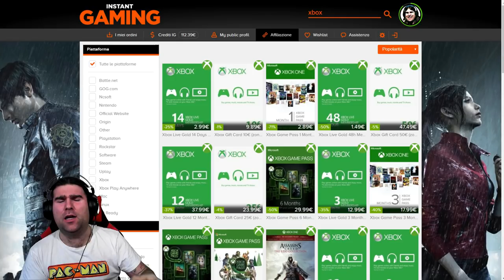FAI SCOPPIARE 10 PALLONI DORATI | SFIDE SETTIMANA 9 STAGIONE 7 FORTNITE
ECCO I 10 PALLONI DORATI DA SCOPPIARE per la SFIDA della SETTIMANA 9 STAGIONE 7 FORTNITE!

BENVENUTO!

➜ Motherboard: MSI Z97M GAMING
➜ GPU: NVIDIA GeForce GTX 970
➜ Cuffie: TRUST GXT 393 MAGNA WIRELESS 7.1 GAMING
➜ Cuffie Pamy: TRUST GXT 322W GAMING
➜ Mouse: TRUST GXT 188 LABAN
➜ Tappetino: TRUST GXT 756
➜ Tastiera: TRUST GXT 890 CADA
➜ Microfono: TRUST GXT 252+ EMITA PLUS
➜ Speakers: TRUST GAMER BEAST
➜ Sedia: Arozzi Torretta Orange
➜ Sedia Pamy: TRUST GXT 707R RESTO
➜ Webcam: Microsoft Lifecam Studio
➜ Handcam: Microsoft Lifecam HD-3000
➜ Monitor(2x): MSI OptixG24C LED Gaming Monitor 24''

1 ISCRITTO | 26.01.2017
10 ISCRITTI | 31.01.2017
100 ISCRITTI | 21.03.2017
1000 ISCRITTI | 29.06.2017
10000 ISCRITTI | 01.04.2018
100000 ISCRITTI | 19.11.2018